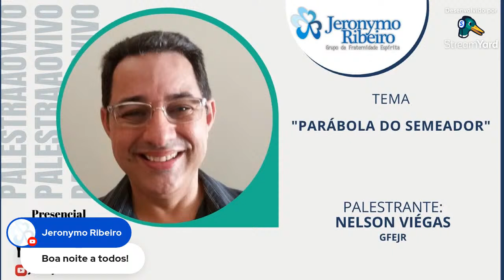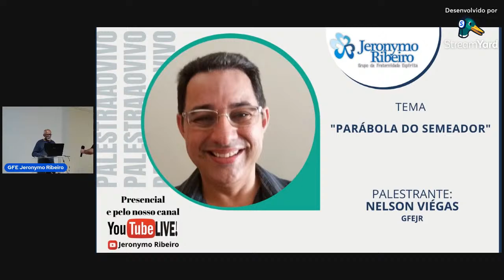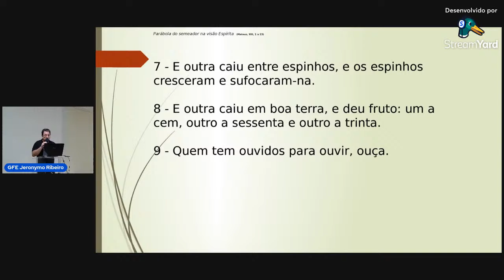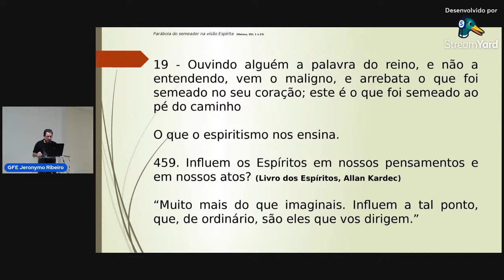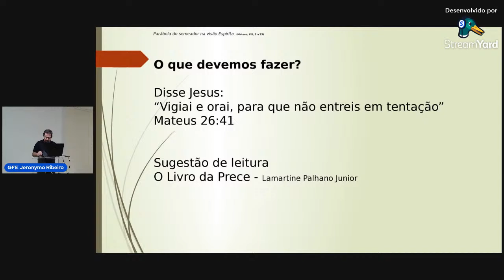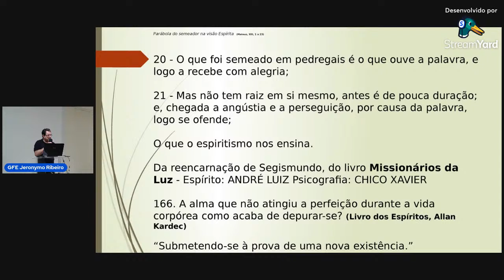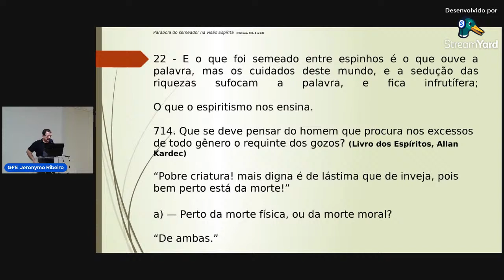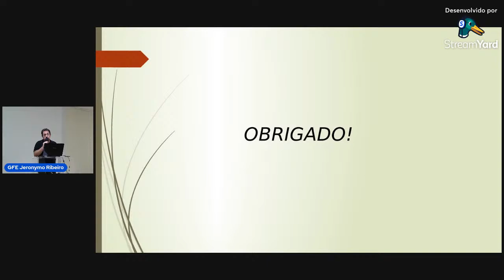PARÁBOLA DO SEMEADOR - NELSON VIEGAS